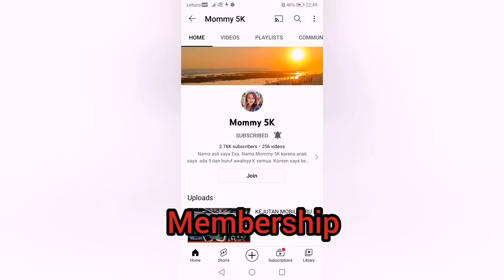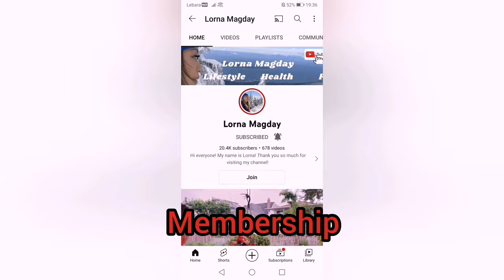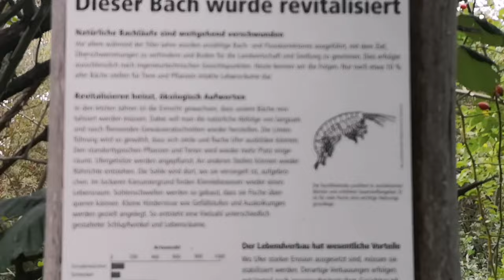Liebe oder lass es ‼️ Deutch 🇨🇭